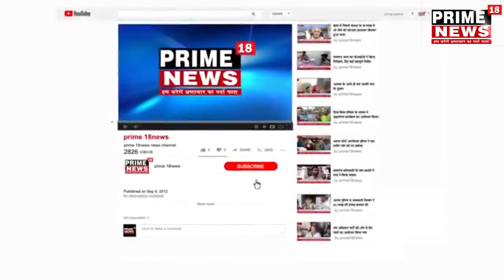बिजनौर के नजीबाबाद मे मोटा महादेव मंदिर पर जल चढ़ाने वालों की भारी भीड़ बरसात में भी चढ़ाया जल